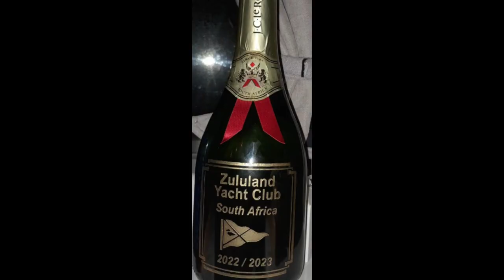Richard's Bay- Zululand Yacht Club- South Africa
We had a great time at the Zululand Yacht Club- Richard's Bay, South Africa. Despite the hard work involved in 4 weeks work on Shenemere in the boat yard there was a lot of fun times to be had.